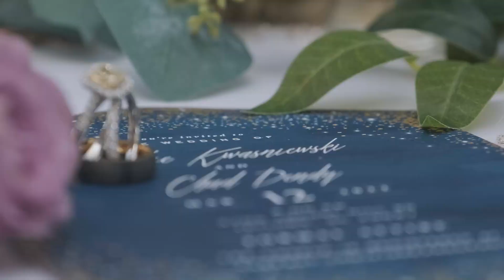03.12.22 Kwasniewsk + Dendy Teaser